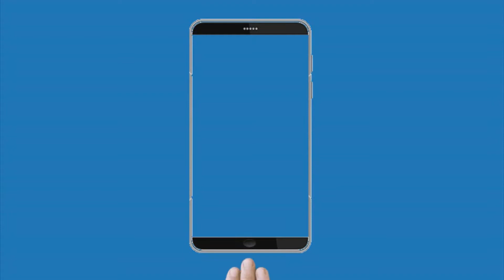what to expect for HTC event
HTC is planning to announce a smartphone on the 15th and that could be the HTC U 11.